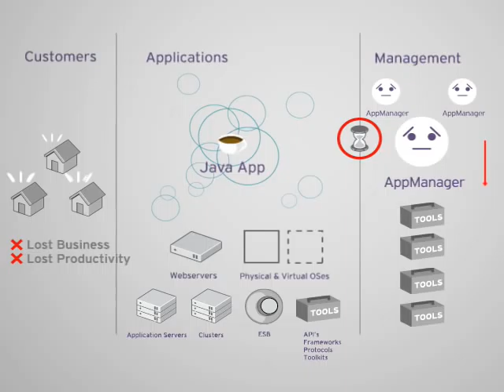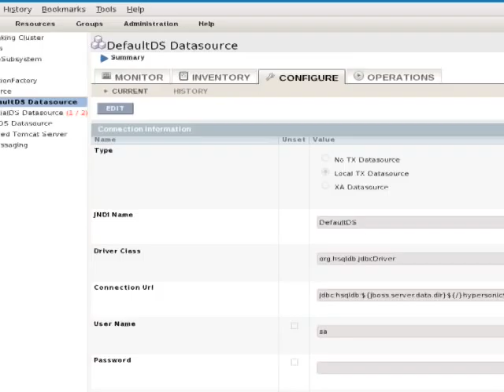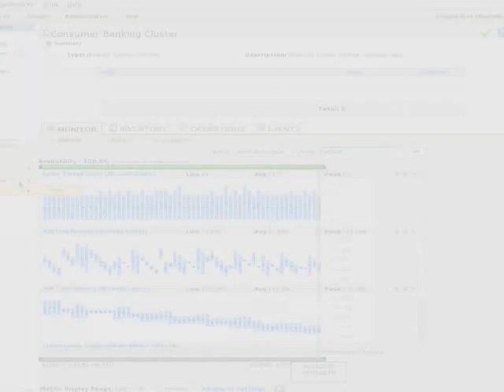Accelerating your JBoss Enterprise Application Platform